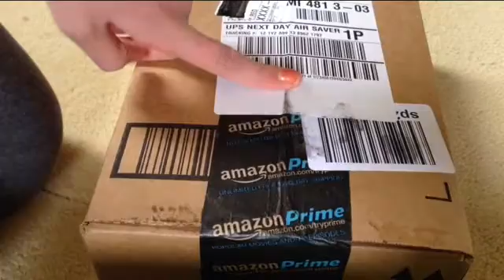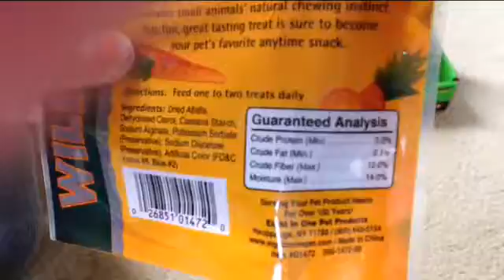Amazon Hamster Package!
I ❤️ Reading all the comments and awanser ing them!